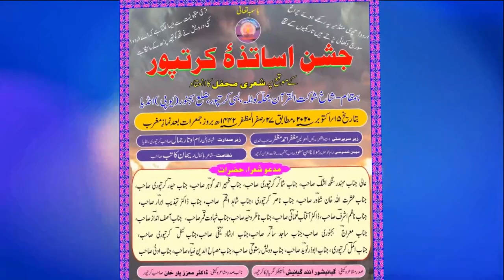हिन्दू शायर के नातिया शेर Naat Sharif Hindu Shayar Mahendra Singh Ashk Kiratpur Mushaira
हिन्दू शायर के नातिया शेर Naat Shareef Hindu Shayar  Mahendra Singh Ashk  Kiratpur Mushaira
jashn e asatiza kiratpur ke mauqe par sheri mehfil ka ahetmaam kiya gaya bmaqm- 15 oct 2020 Thursday Shukat ul Quraan Mohallal kotla Basi Kiratpur Zila Bijnore

mushaira convener- tahir saud kiratpuri
zere sarparasti - ustad muzaffar ahmad muzaffar sahab london
mehmane khusoosi- hazrat maulana ibne saud muhatmim madrasa shaukat ul quraan kiratpur
zere sarpatsti- ram avtar jamal sahab kiratpuri
nizamat rehan katib sahab

sadre mushaira committe gyaneshwar annad gyanesh
inspector nagar palika kiratpur
nayab sadre mushaira committe doctor mauazzaz yaar khan sahab kiratpur
secretory mushaira doctor shahid joni shaba
nayab secretory mushaira sajid iftikhar sahab kiratpuri